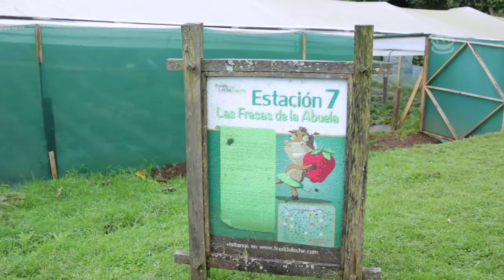Edición 148 I Con sabor a fresas y leche